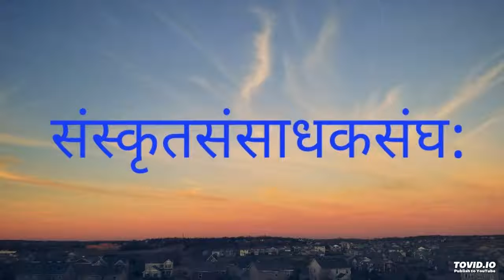विषय: -: सदाचार: सदा सेव्य:(२) प्रवाचिका -: बाला भगिनी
विषय: -: सदाचार: सदा सेव्य:(२)
प्रवाचिका -: बाला भगिनी